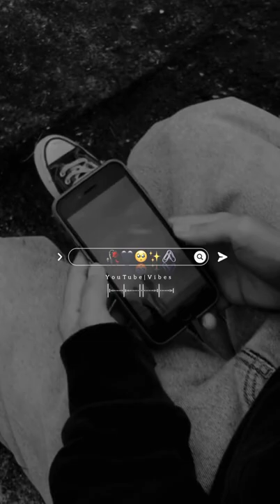Re Kabira whatsapp status sBlackscreen whatsapp status | Mast mola mast qalandar status|Aesthetic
🥀Bol do na zara😘||Arman malik||😍superhit song status video||new whatsapp status
🥀Jubin Nautiyal Status | New Love Song Status 2022💝| Romentic Whatsapp Status